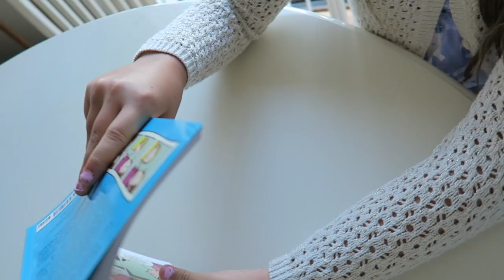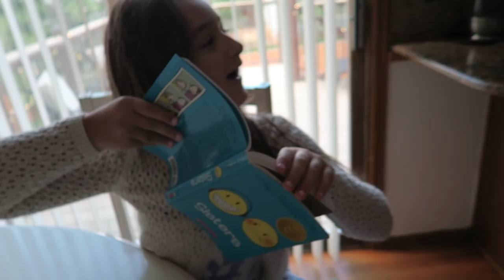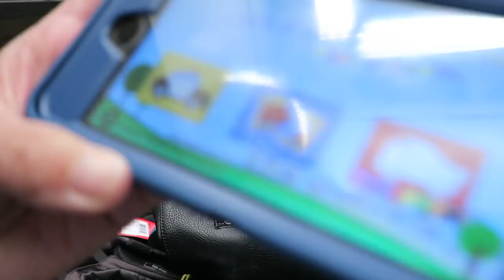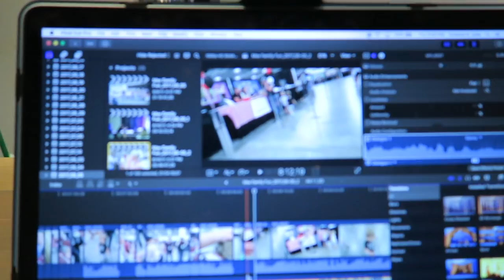BACK TO SCHOOL SHOTS, SHOE SHOPPING HAUL AND LIZA PUNS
Ana needs shots before starting 6th grade. We go shoe shopping for her, and the girls show off their Liza Koshy puns skills in the car!

Andrew Applepie

More Of Our Family

About Us

Our channel consists of family vlogs that tell stories about our day to day lives including, trips to wherever our lives take us and fun family activities.

Stephen, Cristina, Ana, Lia, Max and sometimes Kurt, Gavin and Riley.